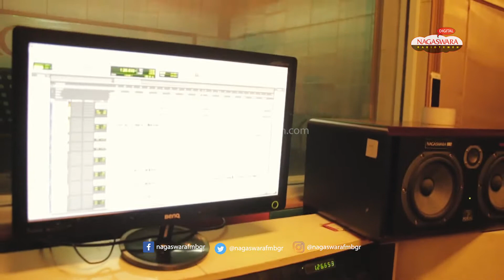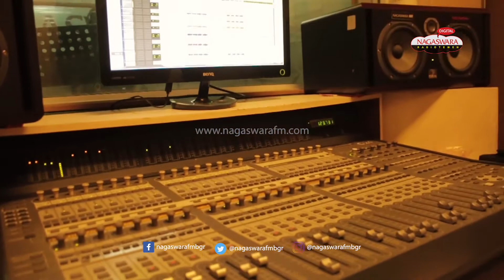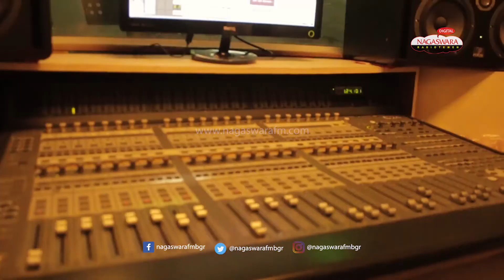Fitri Carlina Nge-rap bareng Pencipta Lagu Bang Jono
● Please Check ●
!moreApps » iTunes Radio, Tunein and etc..

Kategori

\\Backsound //

Alex Skrindo - Get Up Again (Feat. Axol)